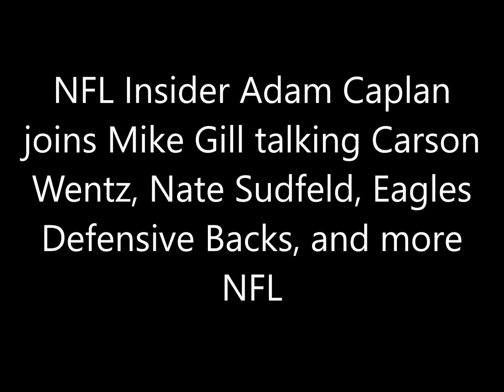Adam Caplan talks Carson Wentz, Nate Sudfeld, Eagles Defensive Backs, and more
NFL Insider Adam Caplan joins Mike Gill talking Carson Wentz, Nate Sudfeld, Eagles Defensive Backs, and more
NFL